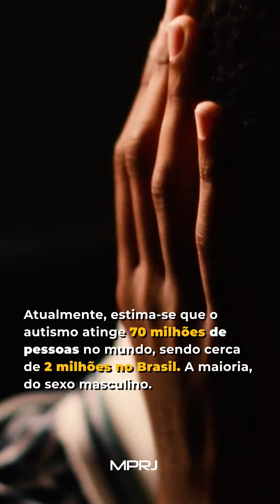Dia Mundial de Conscientização do Autismo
Em 2007, a Organização das Nações Unidas (ONU) definiu o dia 2 de abril como o Dia Mundial de Conscientização do Autismo, com o objetivo de conscientizar a população a fim de reduzir a discriminação e o preconceito contra esses indivíduos. Em alusão a essa data, o MPRJ traz hoje um vídeo com um trecho do poema “Sou autista”, escrito e narrado por Guilherme Izidoro.

Ele é estagiário da instituição e integrante do projeto MP Inclusivo, criado em 2018, que visa à inclusão de estudantes com deficiência no âmbito do MPRJ. O programa tem como objetivo implantar a cota mínima de 5% das vagas existentes de estágios não forenses para estudantes com qualquer tipo de deficiência.

O acesso ao mercado de trabalho é um dos direitos da pessoa com transtorno do espectro autista, garantido pela Lei Berenice Piana (Lei nº 12.764/12). A partir dessa legislação, a pessoa autista passou a ser considerada pessoa com deficiência para todos os efeitos legais e, portanto, tem os mesmos direitos assegurados.

Qualquer violação de direitos dessa parcela da população deve ser comunicada ao MPRJ, que tem entre suas atribuições a defesa dos interesses sociais e individuais indisponíveis.

As comunicações à Ouvidoria/MPRJ devem preferencialmente ser feitas através do formulário ou pelo telefone 127 (ligação gratuita dentro do Estado do Rio) ou (demais localidades) de segunda a sexta-feira, das 08h às 20h.